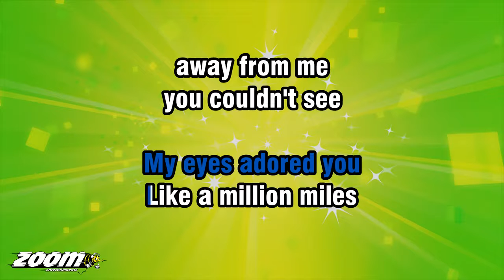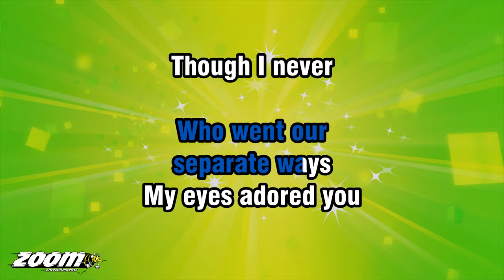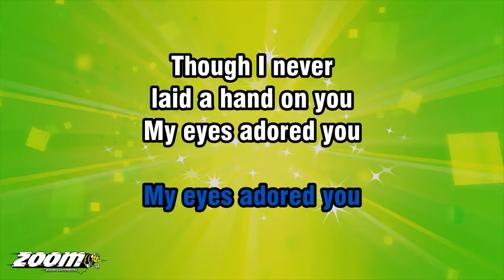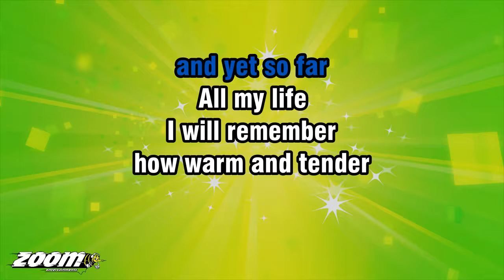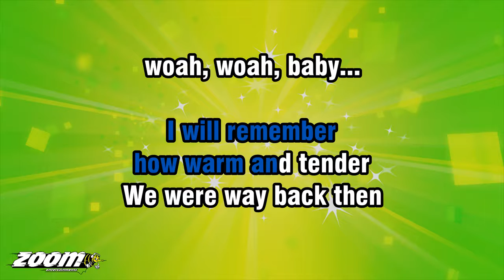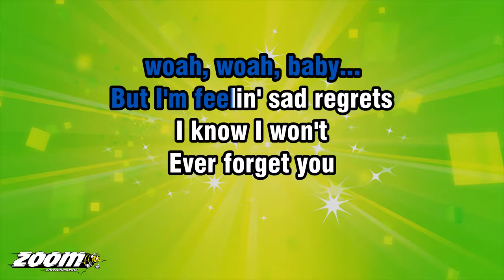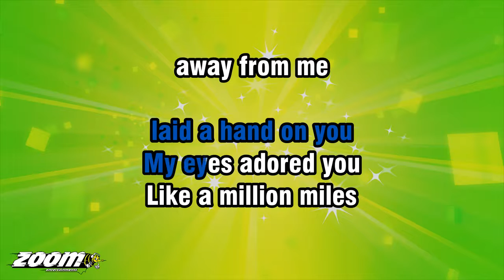Frankie Valli - My Eyes Adored You - Karaoke Version from Zoom Karaoke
Song lyrics:

MY EYES ADORED YOU
THOUGH I NEVER
LAID A HAND ON YOU

LIKE A MILLION MILES
AWAY FROM ME
YOU COULDN'T SEE
HOW I ADORED YOU
SO CLOSE, SO CLOSE
AND YET SO FAR

CARRIED YOUR BOOKS
FROM SCHOOL
PLAYIN' MAKE-BELIEVE
YOU'RE MARRIED TO ME

YOU WERE FIFTH GRADE
I WAS SIXTH
WHEN WE CAME TO BE

WALKIN' HOME EVERY DAY
OVER BARNEGAT
BRIDGE AND BAY

'TIL WE GREW INTO
WHO WENT OUR
SEPARATE WAYS

AWAY FROM ME
YOU COULDN'T SEE

HEADED FOR CITY LIGHTS
CLIMBED THE LADDER
UP TO FORTUNE AND FAME
I WORKED MY FINGERS
TO THE BONE
MADE MYSELF A NAME

FUNNY, I SEEM TO FIND
THAT NO MATTER
HOW THE YEARS UNWIND
STILL I REMINISCE
'BOUT THE GIRL I MISS
AND THE LOVE I LEFT BEHIND

AWAY FROM ME
YOU COULDN'T SEE

HOW WARM AND TENDER
WE WERE WAY BACK THEN
WOAH, WOAH, BABY...

BUT I'M FEELIN' SAD REGRETS
I KNOW I WON'T
EVER FORGET YOU
MY CHILDHOOD FRIEND

AWAY FROM ME
YOU COULDN'T SEE